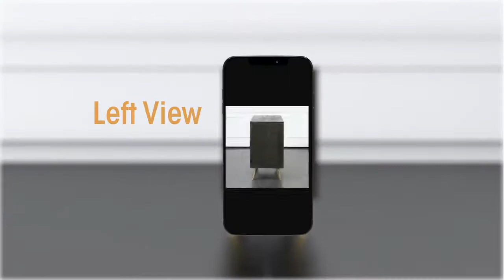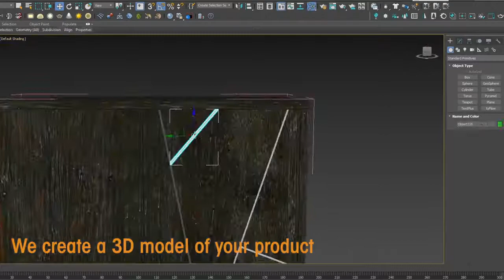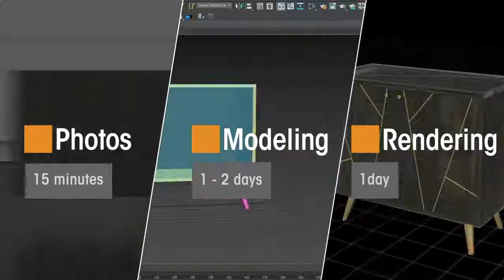Impala - CGI Guide 2021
Learn more about our process to create stunning CGI photos